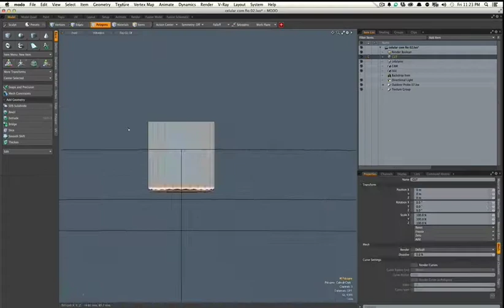Celular timelapse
E aí galera esse aqui é mais um timelapse de um tutorial que já está prontinho, só estou terminando de editar o video e já devo lançar ainda esta semana!

Esse será free! É mais de 1 hora de tutorial, abordando uma modelagem simples e rápida, truques para conseguir resultados bacanas, noção de escala etc etc etc!

aguardem!!!